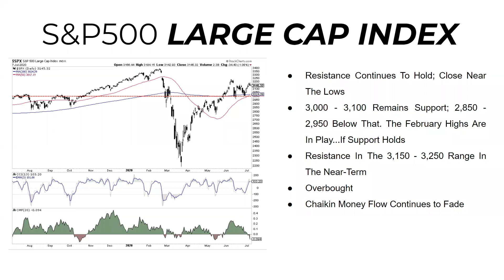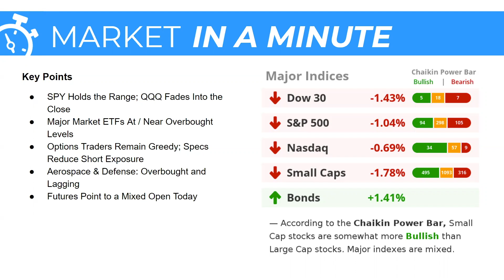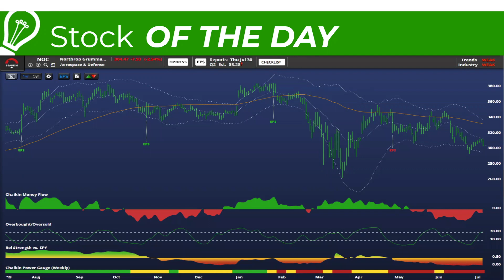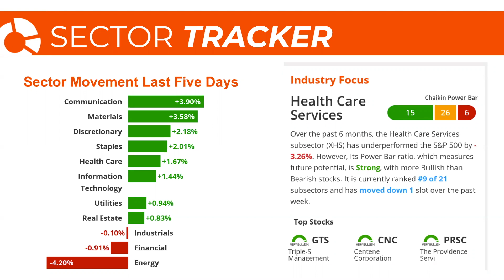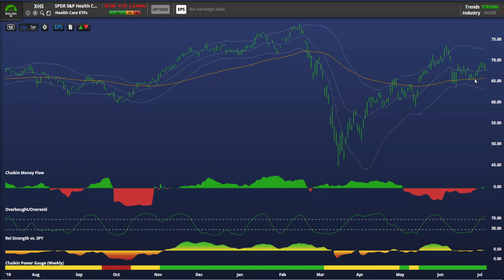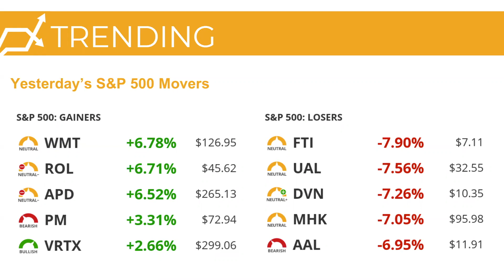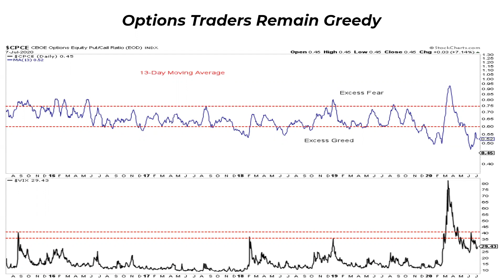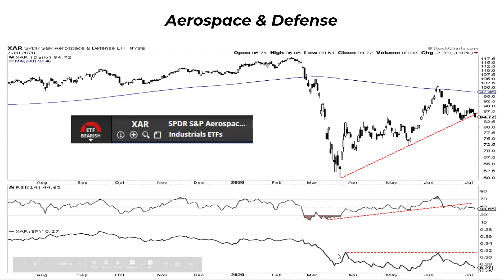Keep Your Eye On The Q's | Dan Russo, CMT | Stock Market Today (07.08.20)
The S&P 500 continues to move within its trading range. QQQ is the one to watch as it has developed a negative divergence. While the VIX continues to come towards more normal ranges it is still elevated. Even in this choppy environment we are seeing that on options traders are still on the greed side of the scale.

Large Cap Index - 1:31
Market in a Minute - 3:10
Stock of the Day: Campbell Soup (CPB) - 4:34
Sector Tracker - 5:31
Trending - 8:20
Options Traders Remain Greedy - 10:35
The One to Watch - 12:32
Aerospace & Defense - 14:11